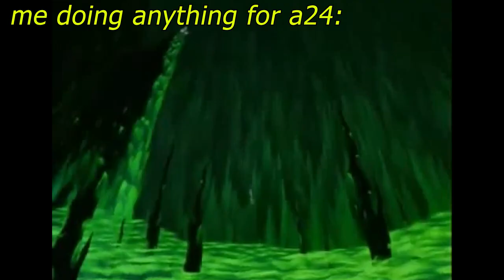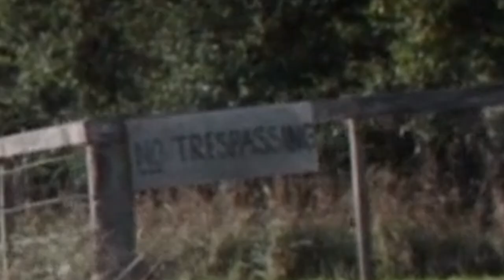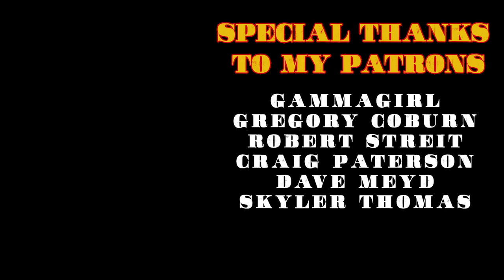watching A24's *X* and being thirsty for kid cudi | movie reaction | first time watching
first time watching A24's X and let me tell you I am OBSESSED. so many beautiful people, RIP to all their lil souls, I'll miss them each dearly (except RJ, I've already forgotten about that lil b-sting).

QUESTION
would you buy their home movie?